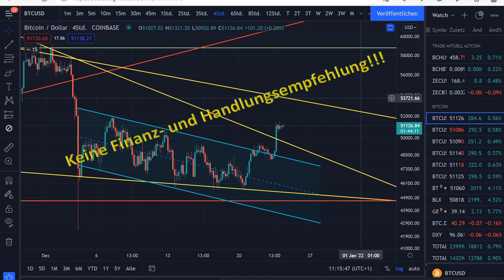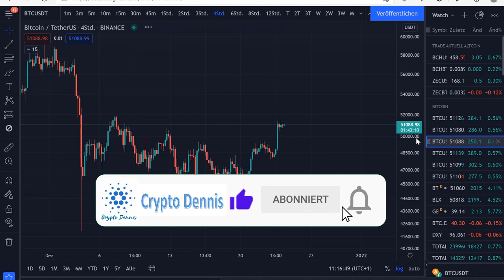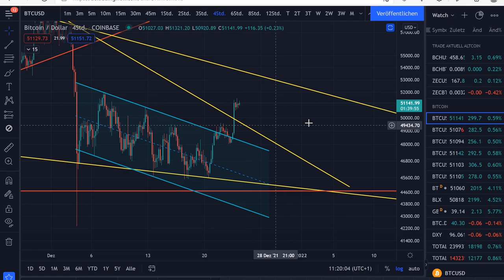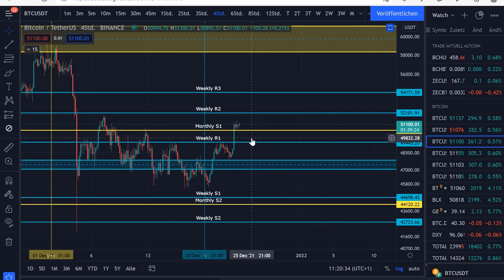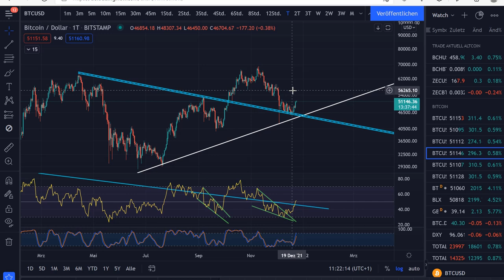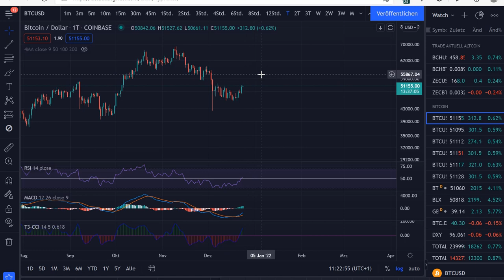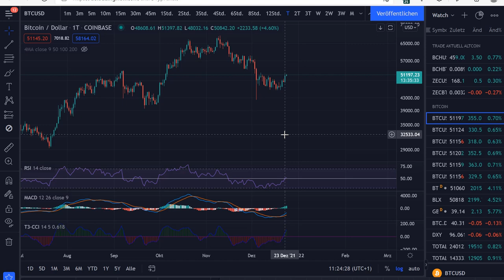Bitcoin wird erstmal weiter steigen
Meine Börsen auf denen ich trade:

💳 Crypto.com (25$ Bonus; Nutzbar als Wallet und Kreditkarte)

📚 Lust TA zu erlernen und unseren Indikator zu nutzen? Dann sprich mich in Telegram wegen der Bull vs Bear Akademie an

Euer Dennis